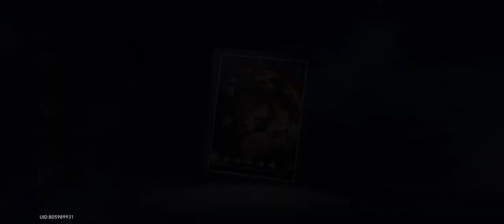[HSR] Pure Friction 2.3 first half (Clara + Herta) 40k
hsr